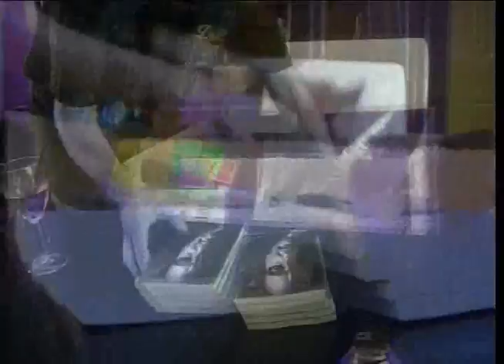Erwin Troost 'de reden dat ik geen biografie schrijf'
Uitgeverij Janase 2007 presenteert: Erwin Troost met de bundel: de reden waarom ik geen biografie schrijf
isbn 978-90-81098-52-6